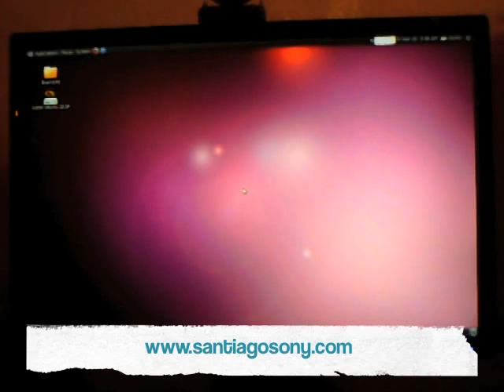Ubuntu 10.04: Boot [Live CD]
Arrancando Ubuntu 10.04 Lucid Lynx por primera vez.